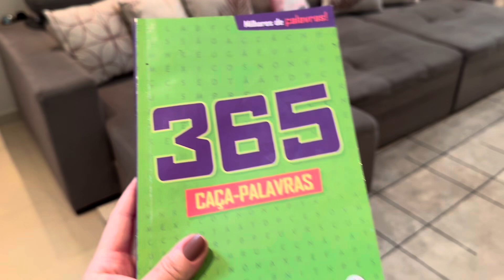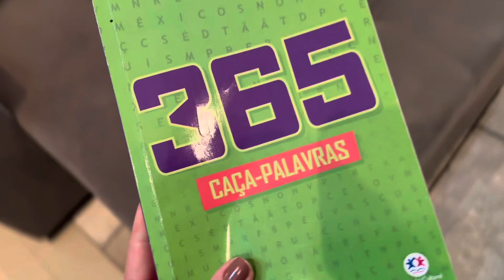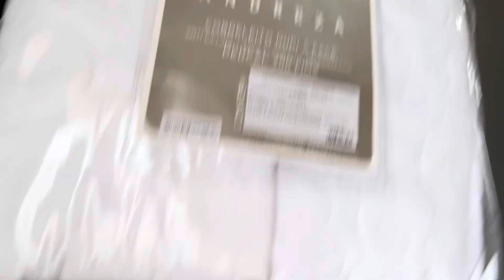Limpeza e organização da casa | mostrei as comprinhas de Ibitinga!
No vídeo de hoje mostrei as comprinhas de Ibitinga e organizei a casa!

Amei minhas compras, produtos de boa qualidade!

Compartilha

Comenta